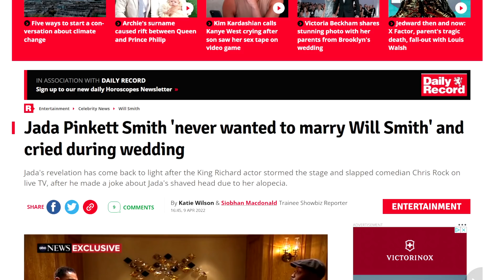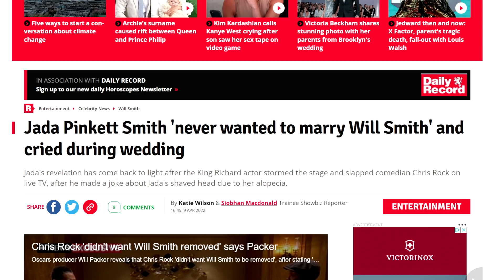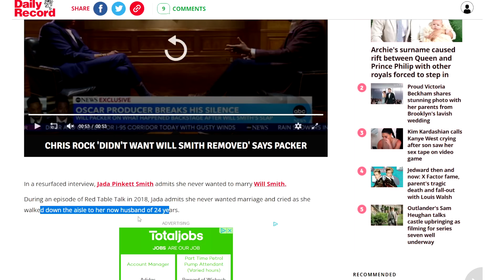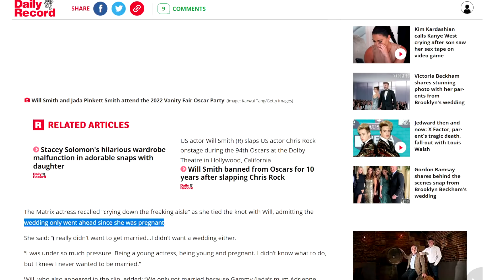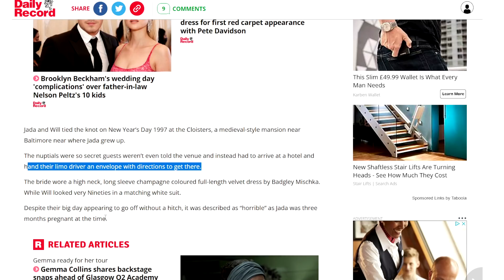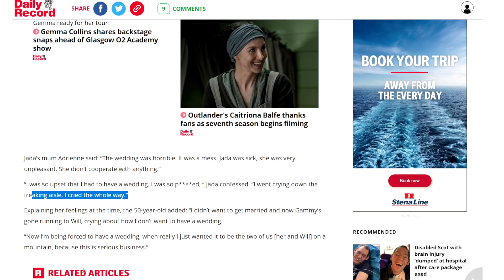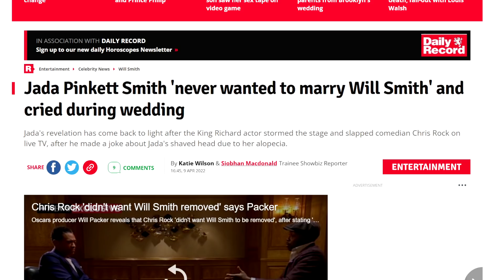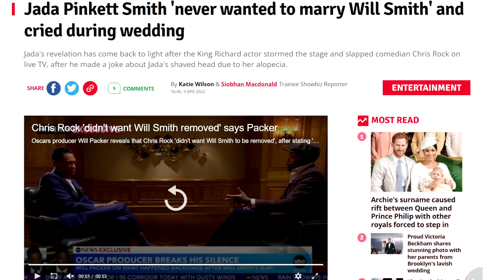Jada Pinkett Smith NEVER Wanted To Marry Will Smith CRIED During Wedding - No Wonder He Snapped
Nate H
CALNE
SN11 7BE